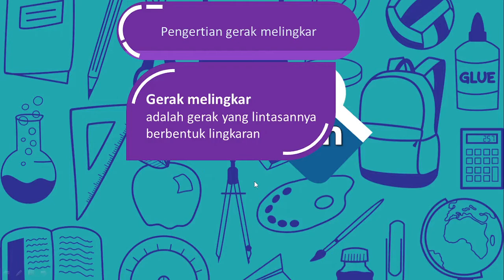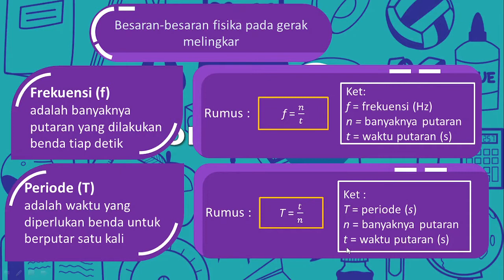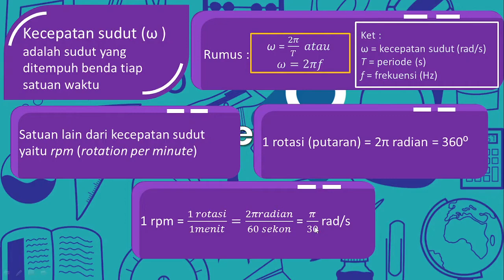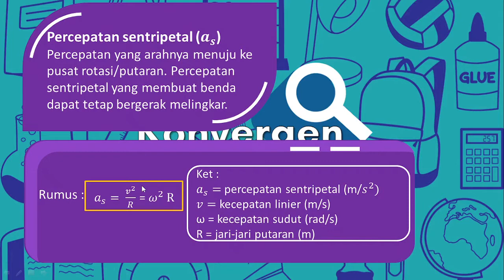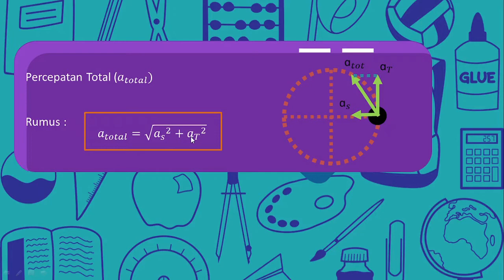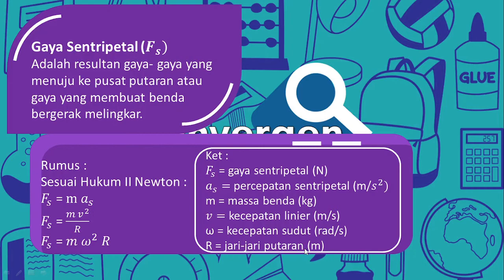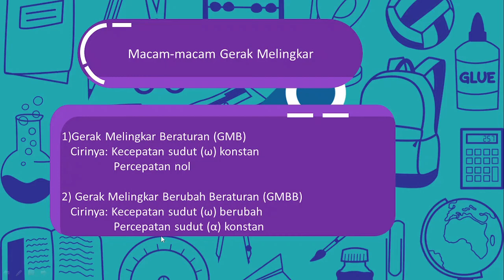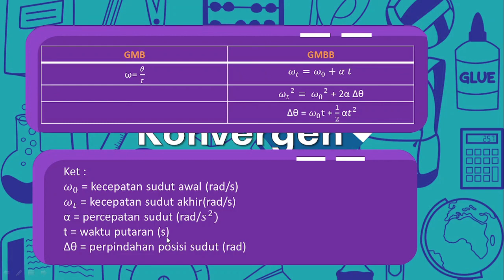GERAK MELINGKAR-FISIKA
Pernahkah kalian naik bianglala?
Pernahkah kalian mengamati kira-kira bianglala termasuk ke dalam gerak apa ya?
Yuk simak penjelasannya di video kali ini.